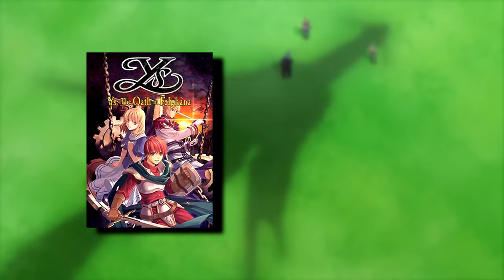Which Ys Game Is The Best?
I did one for Trails, so I thought I'd do the same for the other Falcom flagship in the Ys series. Here's my ranking of the canonical Ys games!

This was an extremely difficult (and intriguing) dilemma, because I’m sure many of you realise that I love all of these games, almost as much as Trails. And it’s not really a case of which Ys game is best, it’s a case of which one is the “least best” if that makes sense.

But I took the challenge, and I attempted to put them in a list derived from my own opinions and experiences with the games, and I’m quite happy with how it came out. I think it’s a fair reflection of what I believe is the best Ys game so far. And who knows, it might also answer poignant queries like which Ys game is best to start with or what order should I play the Ys games in?

And of course, I welcome you guys to (civilly) discuss which game you think is best among yourselves. I’ve no doubt my opinion will differ to many others, so I’m looking forward to seeing those thoughts come out.

0:00 - Intro
0:30 - Number 9
1:39 - Number 8
2:35 - Number 7
4:08 - Number 6
5:22 - Number 5
6:28 - Number 4
7:24 - Number 3
8:52 - Number 2
9:54 - Number 1

Music Used

Ys VIII -Lacrimosa of DANA- OST - The Drifting Village
Ys Origin - The Guidance of a White Tower
Ys IX -Monstrum NOX- OST - Dandelion's Journey
Ys VI - The Ark of Napishtim OST - Quatera Woods
Ys IX -Monstrum NOX- OST - Prisoncity